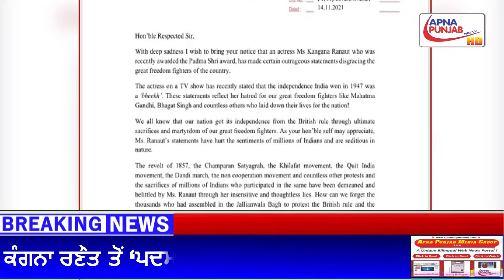ਕੰਗਨਾ ਰਣੌਤ ਤੋਂ ‘ਪਦਮ ਸ਼੍ਰੀ’ ਵਾਪਸ ਲੈਣ ਦੀ ਚੁੱਕੀ ਮੰਗ....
ਦਿੱਲੀ ਮਹਿਲਾ ਕਮਿਸ਼ਨ (ਡੀ. ਸੀ. ਡਬਲਯੂ.) ਦੀ ਚੀਫ਼ ਸਵਾਤੀ ਮਾਲੀਵਾਲ ਨੇ ਅਭਿਨੇਤਰੀ ਕੰਗਨਾ ਰਣੌਤ ਨੂੰ ਦਿੱਤੇ ਪਦਮ ਸ਼੍ਰੀ ਐਵਾਰਡ ਨੂੰ ਵਾਪਸ ਲੈਣ ਦੀ ਬੇਨਤੀ ਕਰਦਿਆਂ ਰਾਸ਼ਟਰਪਤੀ ਰਾਮਨਾਥ ਕੋਵਿੰਦ ਨੂੰ ਚਿੱਠੀ ਲਿਖੀ। ਰਣੌਤ ਨੇ ਦੇਸ਼ ਦੀ ਆਜ਼ਾਦੀ ’ਤੇ ਵਿਵਾਦਪੁੂਰਨ ਟਿੱਪਣੀ ਕੀਤੀ ਸੀ। ਉਨ੍ਹਾਂ ਨੇ ਵੀਰਵਾਰ ਨੂੰ ਇਹ ਕਹਿ ਕੇ ਵਿਵਾਦ ਖੜ੍ਹਾ ਕਰ ਦਿੱਤਾ ਕਿ ਭਾਰਤ ਨੂੰ ‘ਅਸਲੀ ਆਜ਼ਾਦੀ’ 2014 ’ਚ ਮਿਲੀ ਅਤੇ 1947 ’ਚ ਦੇਸ਼ ਨੂੰ ‘ਭੀਖ’ ਮਿਲੀ ਸੀ।

ਦੇਸ਼ ਵਿਦੇਸ਼ ਦੀ ਹਰ ਖ਼ਬਰ ,ਸਭ ਤੋਂ ਪਹਿਲਾ ਤੁਹਾਡੇ ਅੱਗੇ ਰੂਬਰੂ ਕਰਾਉਣ ਵਾਲਾ ਤੁਹਾਡਾ ਆਪਣਾ ਚੈਨਲ - Apna Punjab NRI tv (Apnapunjabnritv) ਜੁੜੇ ਰਹੋ